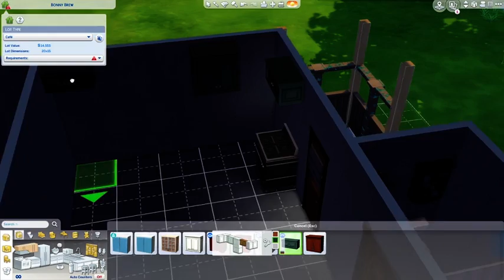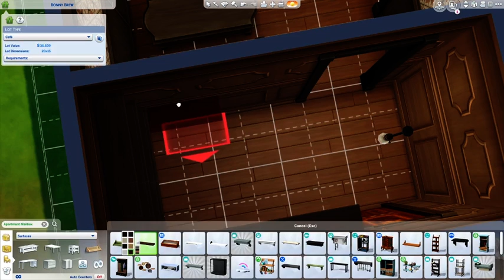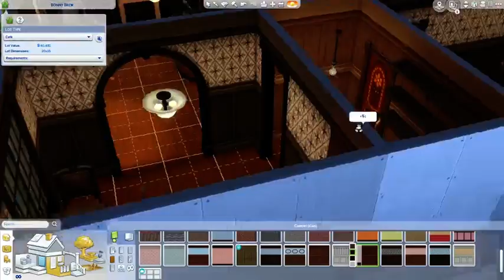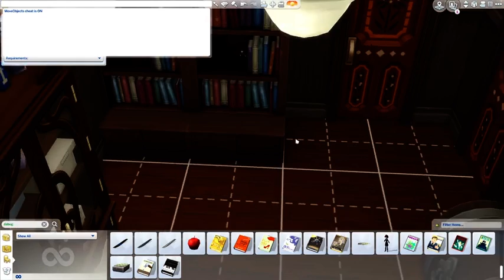The Sims 4 speed build - The Bonny Brew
Building a cafe/magick shop in one.  A cozy home-turned-business fit for an herbal witch.